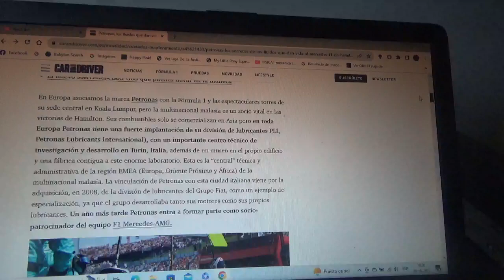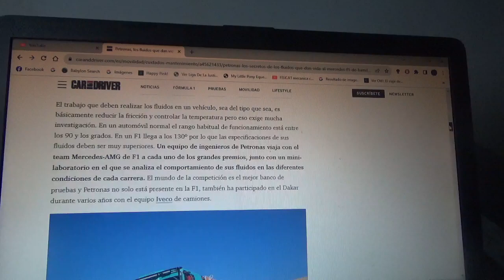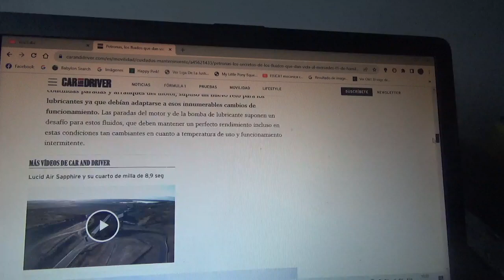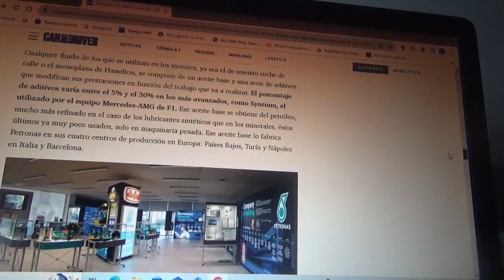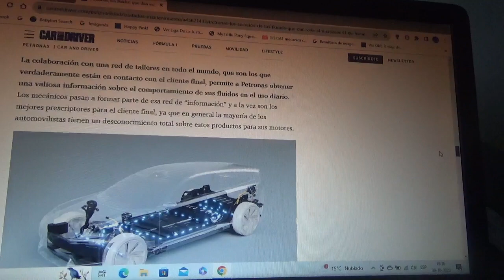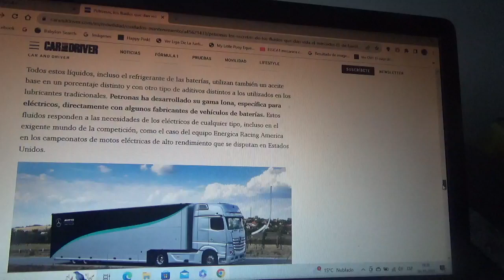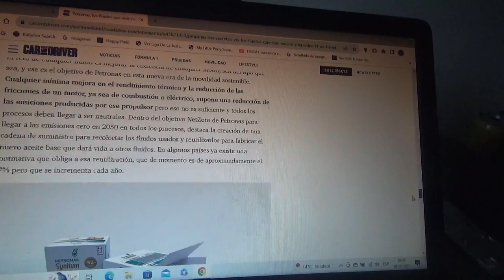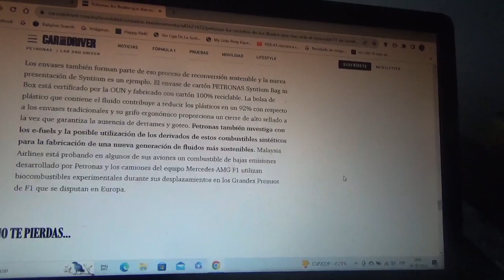Petronas y los secretos de los fluidos del coche de F1 de Lewis Hamilton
Esto es vital para el rendimiento de los monoplazas de Fórmula 1 así como también para los coches de ciudad sobretodo cuando se trata de una categoría de automovilismo del mas alto nivel internacional